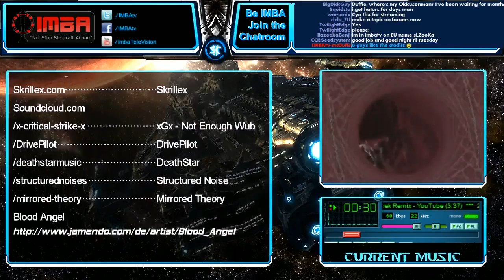Double bossmode - Fan Outreach :) - 4 / 4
We love the community and love being able to interact with you IMBAlonians. So here's another bossmode dance Double awesome just for all of you out there to watch and enjoy.